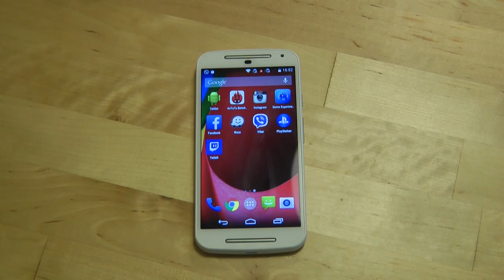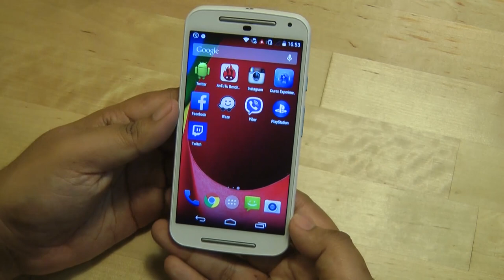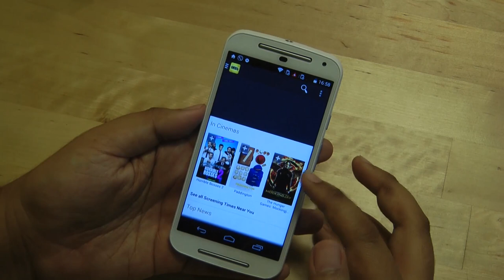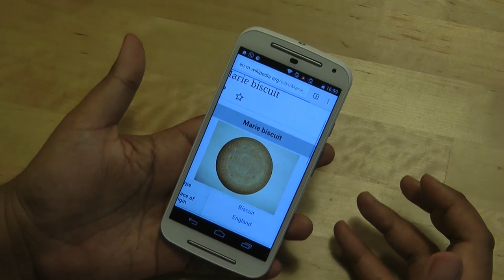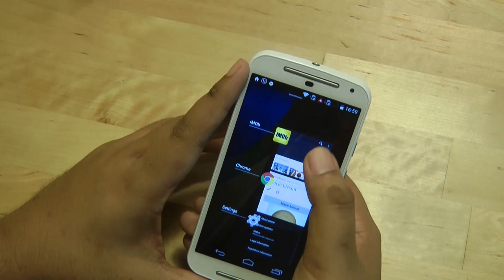Ulasan Motorola Moto G 2014